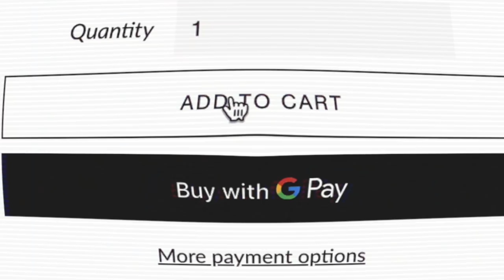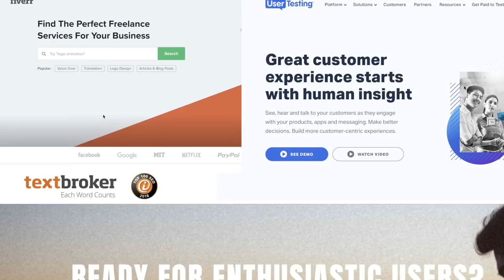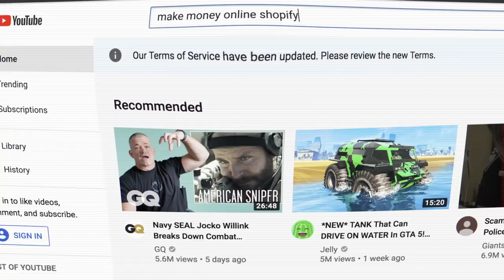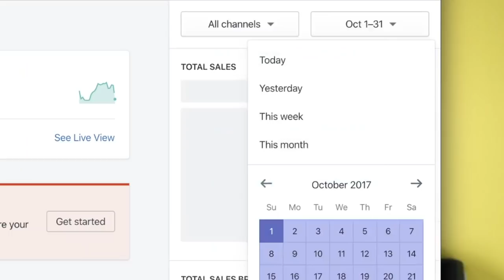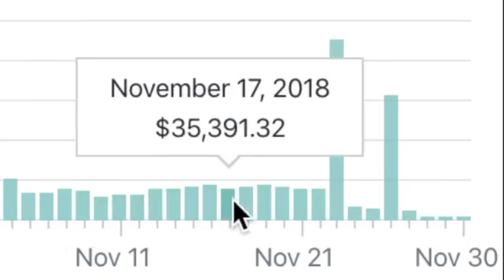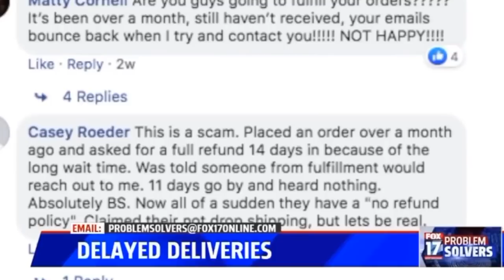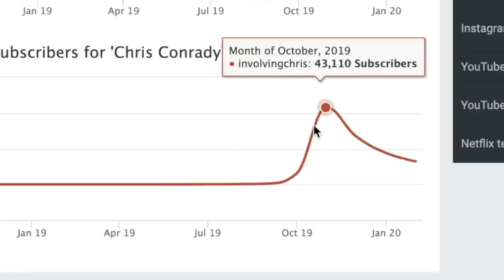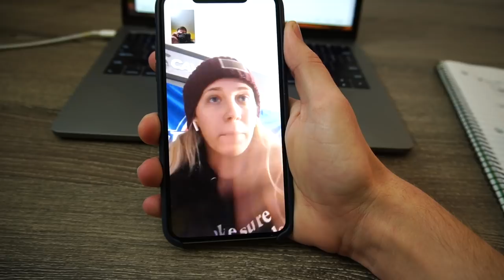How I Became Successful Online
What's going on everyone! In this video, I'll go through the last 5 years of my entrepreneur journey. It all started in 2015 with random side gigs online (Fiverr, UserTesting, Textbroker), which later evolved into discovering ecommerce and Shopify in 2016. My first few dropshipping stores soon lead to a print on demand personalization brand in 2017, which would go on to do $3 million in the first year. We go over the ups, the downs, and everything that comes with running an online business.

If this stuff is all new to you, and ecommerce sounds like something you'd be interested in learning more about... check out this playlist

It's a 3-part series going through the process of building a custom sock store via print on demand.